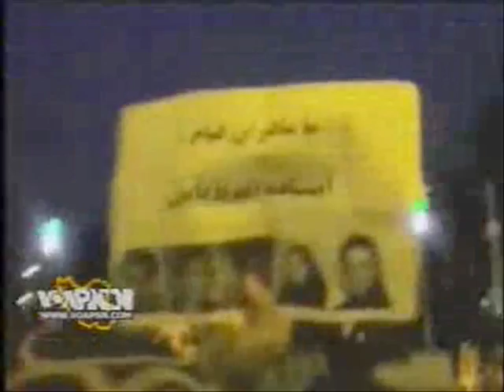دیدار آقای خاتمی با خانواده های روزنامه نگاران زندانی